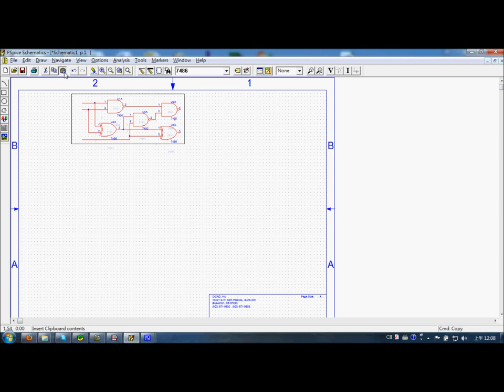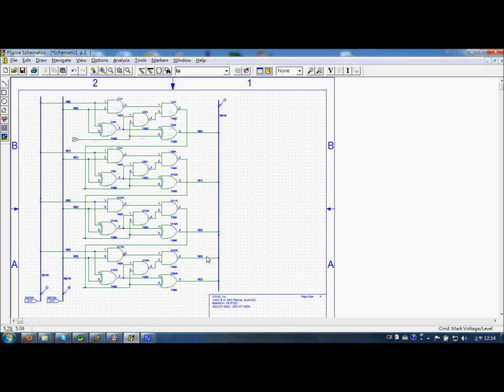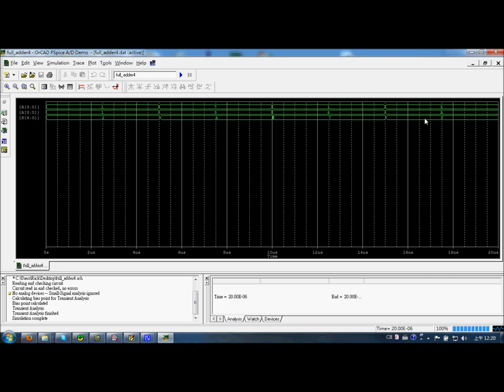Designing a 4-bit adder in PSpice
A video demo of designing a 4-bit adder in PSpice. The video is played in 4x speed.